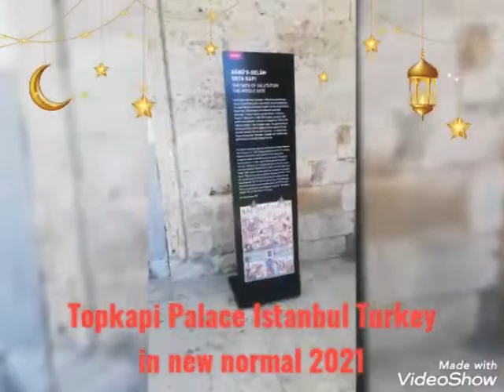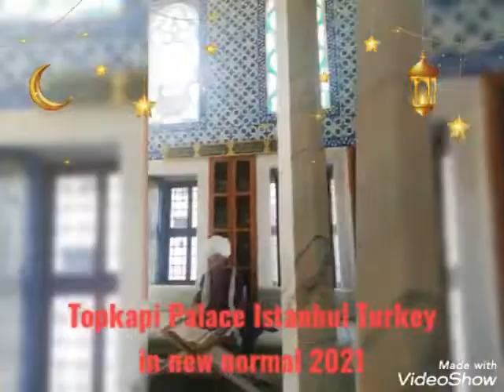Topkapi Palace Istanbul Turkey in new normal 2021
The Topkapi Palace which also means Cannon Gate Palace  once served as the main residence and administrative headquarters of the powerful sultans of the Ottoman Empire during the 15th century.Topkapı Palace was started to built in 1460 after the conquer of Constantinople by Fatih Sultan Mehmed and completed in the year of 1478.Topkapı palace is located in between Golden Horn and Bosphorus on the 700.000 square meters area which is located in peninsula of Istanbul and the Topkapi Palace was walled off from the city to provide the necessary security and privacy of itself.The Topkapi Palace ,this gorgeous building was being used by so many important people range from Fatih Sultan Mehmet to Sultan Abdulmecid for 400 years long.

Muslim Caliphs almost always wanted to keep the holy relics of Prophet Mohammed close to where they ruled. In the end, the Ottoman rulers brought them to Istanbul, where the Turkish government safeguards them in the historic Topkapi Palace.

 After the Ottomans became the holders of the caliphate in 1517, defeating the Mamluks and conquering much of the Middle East, they brought most of the Holy Relics of Prophet Mohammed from Cairo to Istanbul.

 They have been kept in the Chamber of the Holy Relics inside the Privy Room, which was the sultans’ living quarters for centuries, in Topkapi Palace, the empire’s headquarters.

 Since the establishment of the Republic of Turkey, the palace has become a museum, where the Holy Relics are being exhibited to local and foreign tourists